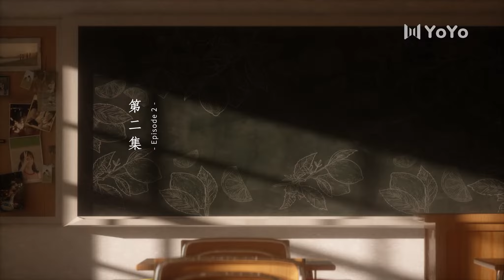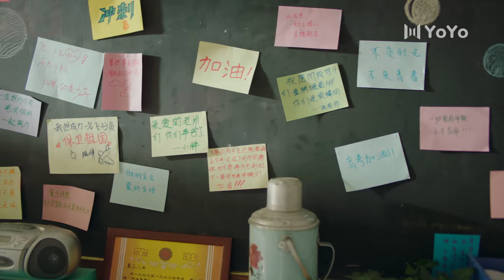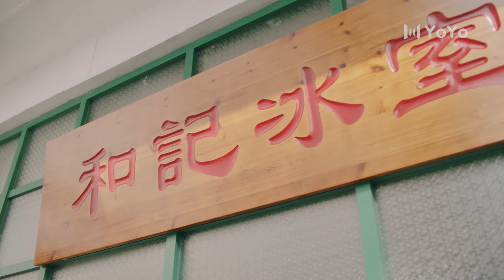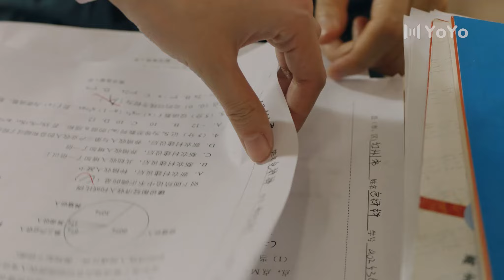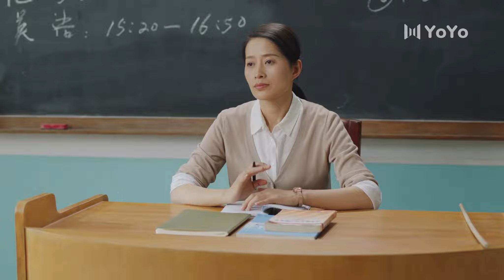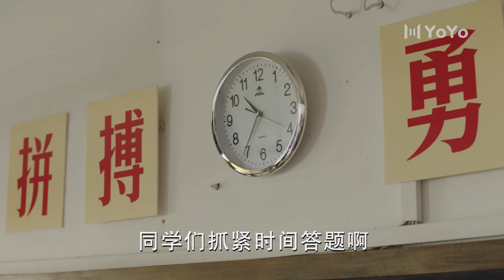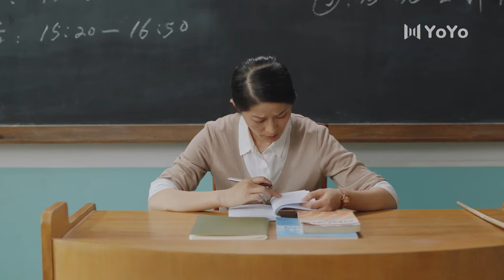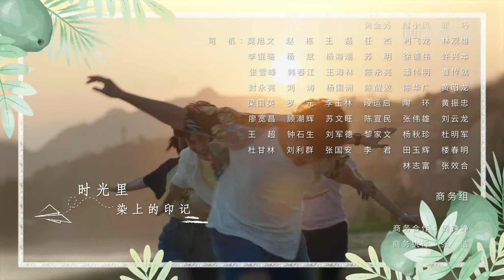【ENGSUB】土橘夫妇专享CUT · EP02🌟上游A River Runs Through It（王瑞昌/胡意旋）